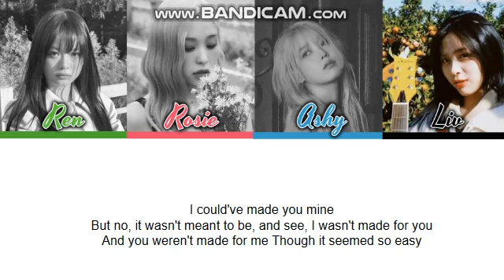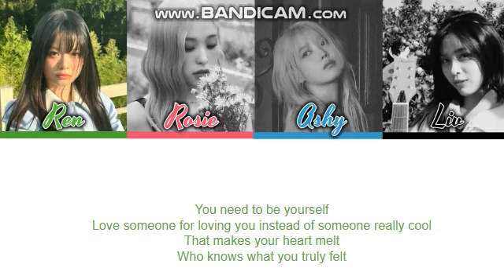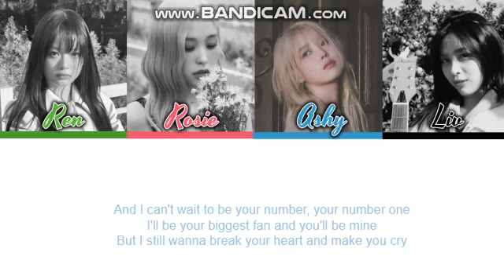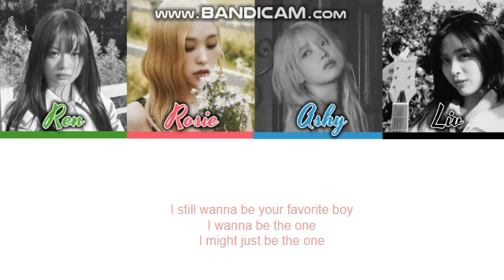The Death Cage - ''Best Friend'' Lyrics